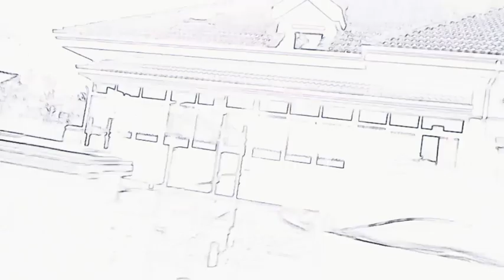🔥🎵 KDM - Aquí Vivo [CAFIALAMAFIAPROD] STUDIOS (2020) Anabolic Beatz "Born To Kill" [KDM]